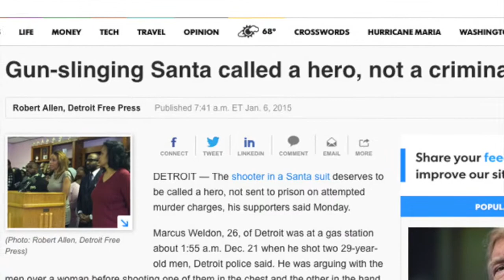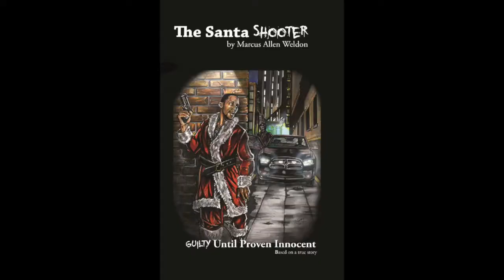Author discusses his memoir "The Santa Shooter"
Gun rights advocate Marcus Weldon discusses his book "The Santa Shooter" about what happened following his self-defense shooting around Christmastime in 2014, when he acted while wearing a Santa Claus outfit. Guns.com met with Weldon at the Gun Rights Policy Conference in Dallas on Sept. 30, 2017.